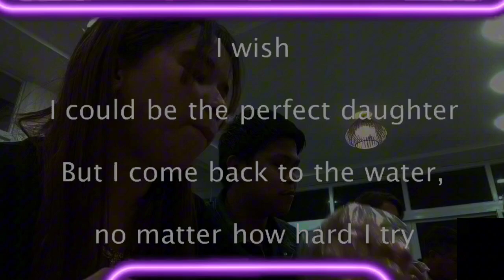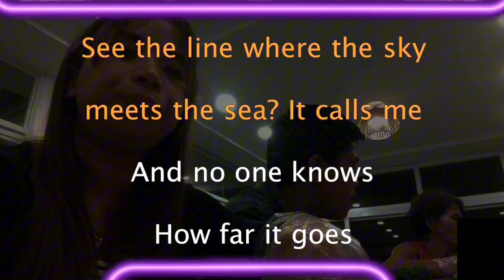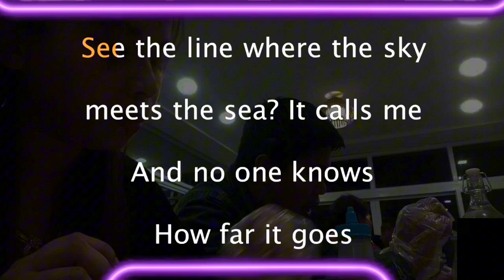How Far I'll Go Auli'i Cravalho Karaoke Version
How Far I'll Go Auli'i Cravalho

Karaoke Version